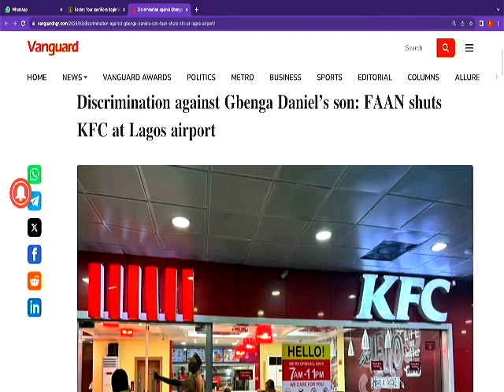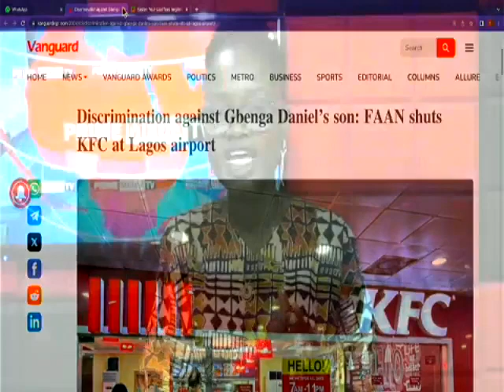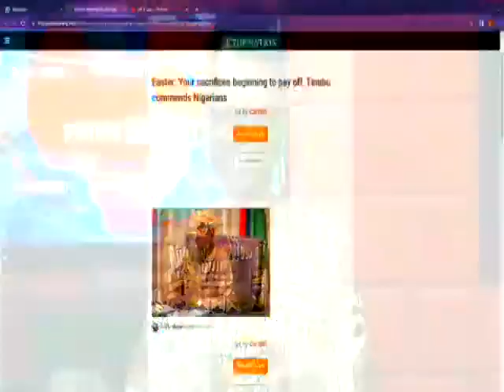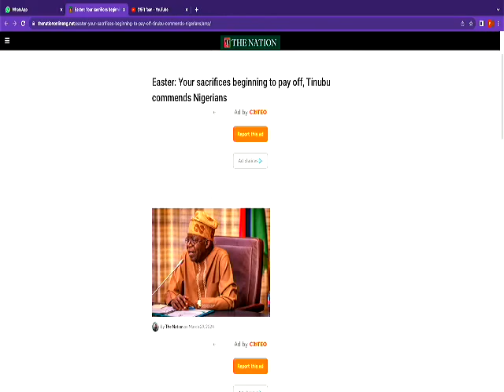KDC SHUT DOWN OVER DISCRIMINATION AGAINST GBENGA DANIEL'S SON NEWSPAPER REVIEW March 29th